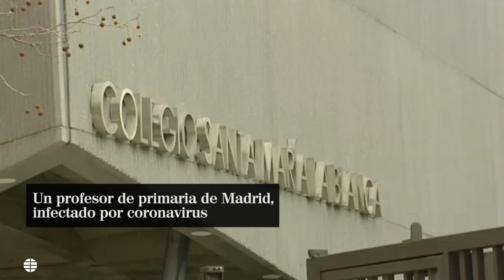Coronavirus España: un profesor de primaria de Madrid está en la UCI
Se llama Juan Antonio, aunque en el colegio le conocen por "Toni", tiene 60 años y es el primer infectado por coronavirus en un colegio de Madrid, Santa María La Blanca, un moderno centro católico del barrio de Montecarmelo, una zona residencial al norte de la capital.

El docente, que imparte Matemáticas, Geografía y Lengua en varios grupos de Tercero de Primaria, se encuentra en la UCI del Hospital Ramón y Cajal después de que se le realizara la analítica este lunes y se comunicara poco después el positivo al centro, al cual ya no han acudido hoy varios escolares, preventivamente.